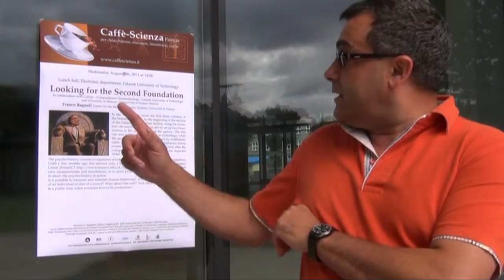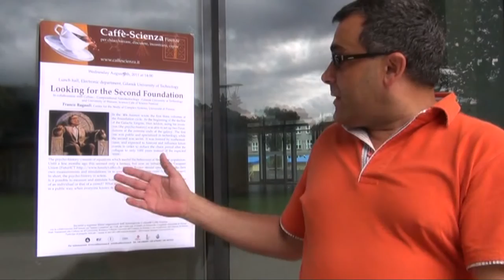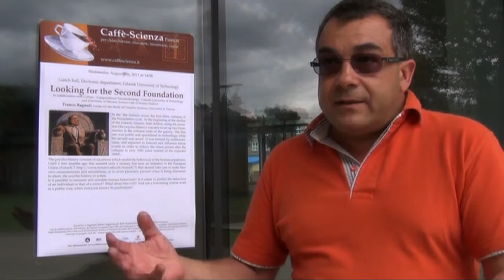Highlights of Science Cafe - Looking for the Second Foundation - 10th August 2011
Highlights of SciCafe international Science Cafe
Looking for the Second Foundation
Gdańsk, Poland, 10th August 2011

In collaboration with CoNan -- Computational Nanotechnology - Gdansk University of Technology and University of Warsaw, Science Cafe of Science Festival

Franco Bagnoli, Center for the Study of Complex Systems, Universit`a di Firenze

In the '40s Asimov wrote the first three volumes of the Foundation cycle. At the beginning of the decline of the Galactic Empire, Hari Seldon, using his invention (the psycho-history) was able to set up two Foundations at the extreme ends of the galaxy. The first one was public and specialized in technology, while the second was secret. It was formed by mathematicians,
and expected to forecast and influence future events in order to reduce the chaos period after the collapse to only 1000 years instead of the expected 30000.

The psycho-history consists of equations which model the behaviour of the human population. Until a few months ago this seemed only a fantasy, but now an initiative of the European Union (FuturICT that should take care to make their
own measurements and simulations, or to avert planetary prevent crises is being discussed. In short, the psycho-history in action.
Is it possible to measure and simulate human behaviour? Is it easier to predict the behaviour of an individual or that of a crowd? What about free will? And can a forecasting system work in a public way, when everyone knows its predictions?

Video was made thanks to the Scicafe project aiming at promoting the idea of science cafe as an effective communication tool for science and technology. The project is funded by the European Commission, FP7-Science in Society.